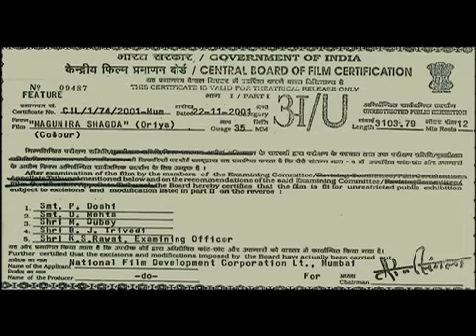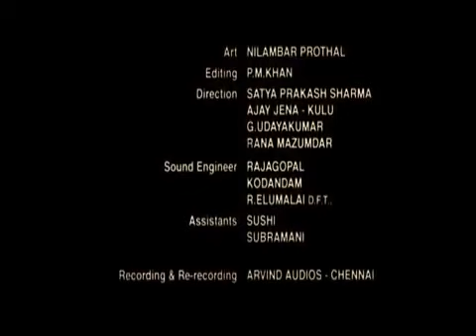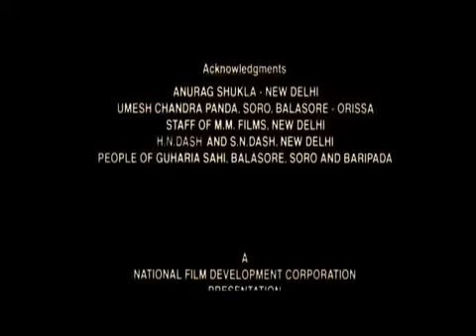Odia movie- maguni sagada, ମାଗୁଣି ସଗଡ। odia super hit film. old movie- village real love and nature.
Odia movie- maguni sagada, ମାଗୁଣି ସଗଡ। odia super hit film. old movie- village love and real nature. This is the way of real life, one poorman sagad cycling his family. Relaxing sleep music for deep sleeping and stress relief. Fall asleep to beautiful nature videos and use the relaxing music ("Flying" by Peder B. Helland) as sleeping music, soothing meditation music, relaxation music, study music and more, Piano music, Relaxing piano music, This music composed by me, stream or download music from Soothing Relaxation.